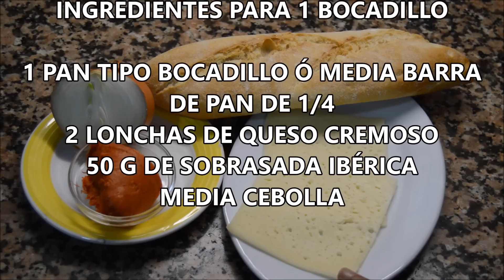Almussafes; Bocadillo de Sobrasada, Queso y Cebolla a la Plancha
En este vídeo te enseño cómo hago el Bocadillo de Almussafes tan típico valenciano. Un bocadillo cuyo origen recibe el nombre de una población de Valencia llamada Almussafes y que con tan sólo 3 ingredientes como la Sobradasa, el Queso y la Cebolla a la plancha, hacen de él uno de los bocadillos más sabrosos que os recomiendo que probéis.
Puedes ver más información del bocadillo de Almusafes en el blog y en el siguiente enlace

Si quieres comentar algo sobre el Bocadillo de Almussafes estaré encantada de contestarte, y si te ha gustado te deseo Bon Profit¡¡